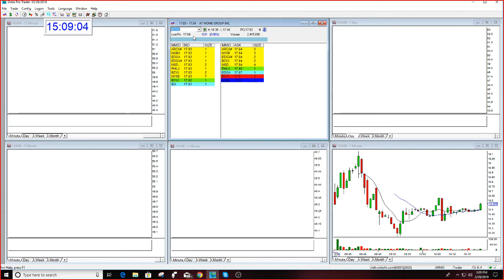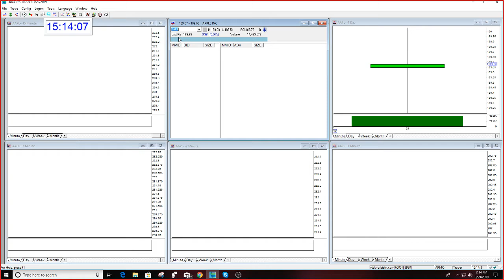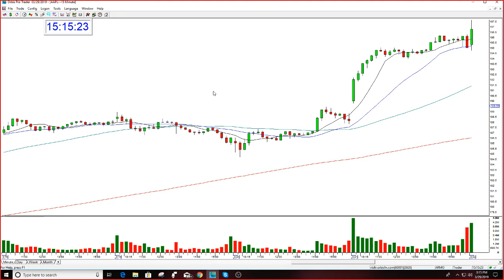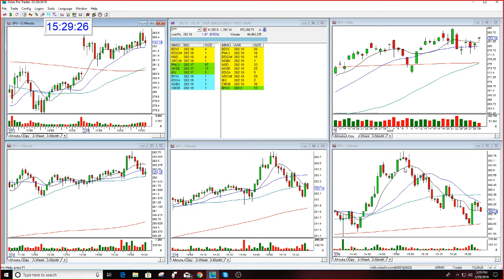Mentoring Session Golden Gap Course & Options Trader